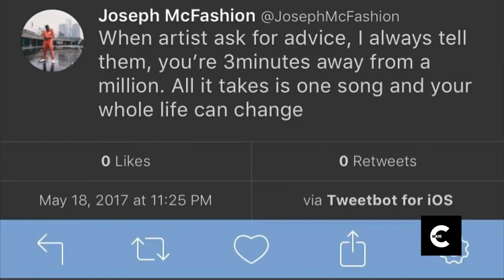Joseph McFashion - A Mogul In The Making (Official Editorial Video)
In this video, we take a look at entrepreneur Joseph Mcfashion and how he built one of the biggest media brands in Detroit "4sho Magazine"